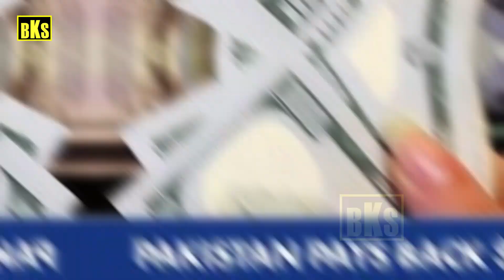சீன 'காலனி'யாக மாறுது பாகிஸ்தான் | Pakistan Is Becoming a Chinese Colony | Tamil | Bala Somu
சீன 'காலனி'யாக மாறுது பாகிஸ்தான்

Pakistan Is Becoming a Chinese Colony